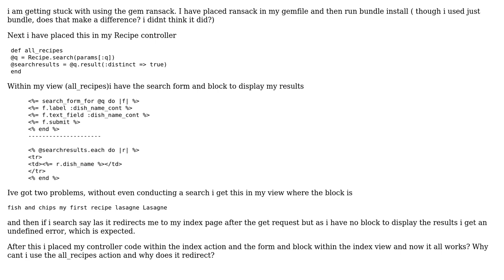ransack gem rails 3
With thanks & praise to God, and with thanks to the many people who have made this project possible! You are responsible for your own actions.